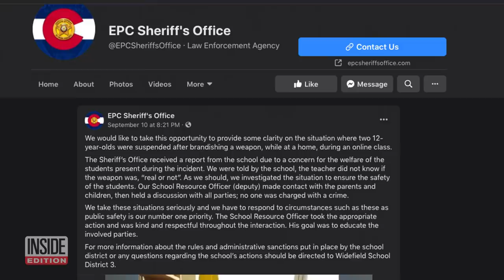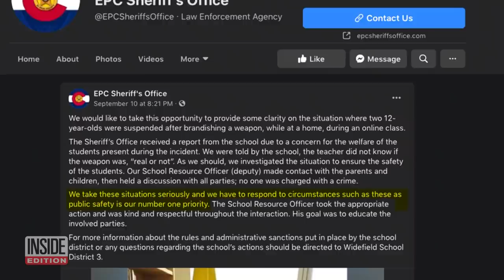2 Kids Suspended After Showing Toy Gun in Online Class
When a child fired a toy gun during an online class, the teacher was worried enough to alert school officials. Dani Elliott’s son is one of two students seen in the class video. He is not the child who is seen pointing the toy gun in the air and pulling the trigger. It was at Elliott’s house where the children were taking their online class, so that is where the police went after school administrators reported there may be a gun in the home. Inside Edition Digital’s Mara Montalbano has more.